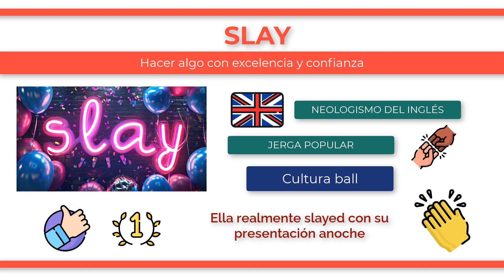¿Qué significa SLAY?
Este anglicismo hace referencia al hecho de hacer algo con excelencia y confianza, especialmente en contextos de moda, apariencia y rendimiento. Significa, por tanto, destacarse y sobresalir de manera impresionante. Por ejemplo, "Ella realmente slayed con su presentación anoche", es decir, lo hizo de maravilla. En origen, el término significaba “matar” y a finales del siglo XX la comunidad afroamericana de EE. UU. lo resignificó dentro de los espacios queer, en el seno de la cultura ball, para referirse a “morir de risa”, “desternillarse”. La palabra “slay” empezó a usarse en otros contextos y dio al sentido actual.